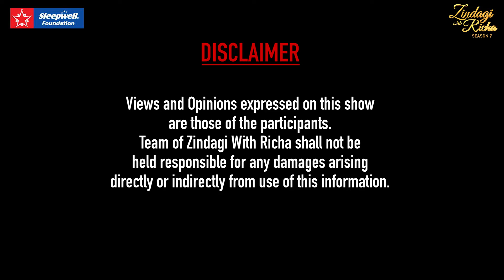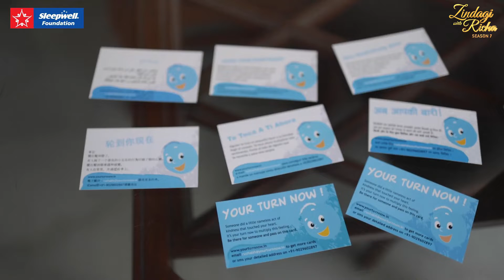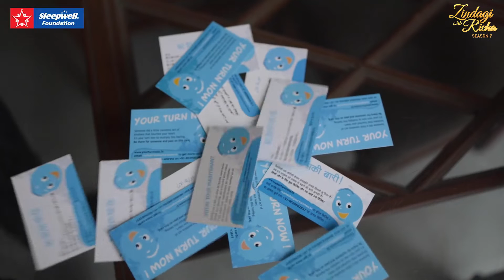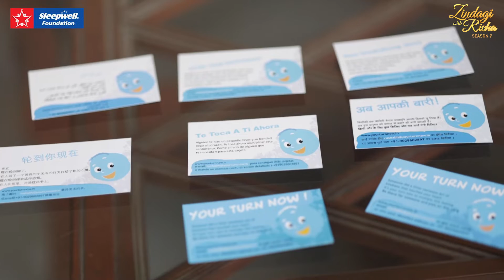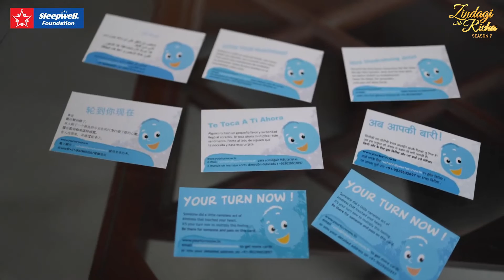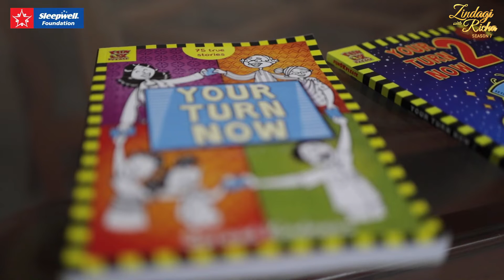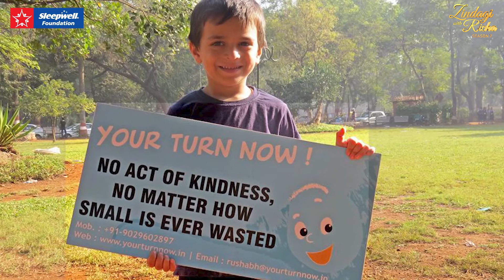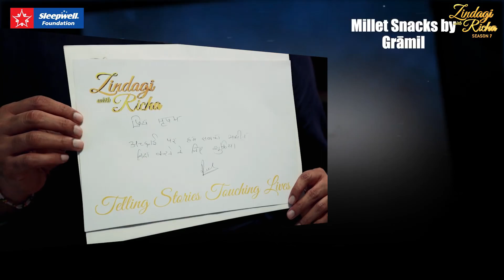Sleepwell Foundation presents Zindagi with Richa Season 7 — Episode-8, Rushabh Turakhia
Episode 8: Rushabh Turakhia, founder of the global kindness movement "Your Turn Now."
Rushabh Turakhia has initiated a chain of kindness movement that has touched millions worldwide through his cards. He is an innovative thinker, championing social good with boundless possibilities. Founder of the global kindness movement "Your Turn Now," he believes that while everyone possesses innate kindness, it's often undervalued. His goal is to engage all 8 billion people globally. His approach: perform a daily kind act and, instead of merely accepting thanks, offer a "Your Turn Now" card, urging recipients to continue the kindness chain. Since 2009, he's distributed 140,000+ cards in eight languages, underscoring kindness's universal appeal. This episode hopes to extend that chain to you. Watch and keep the kindness moving.